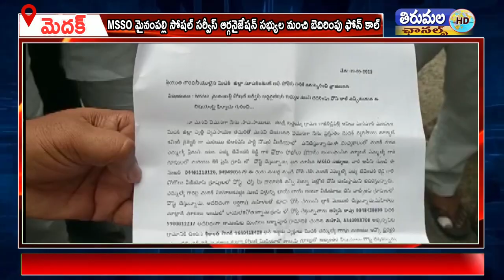ఎం ఎస్ ఎస్ ఓ నాయకులపై చర్యలు తీసుకోవాలి